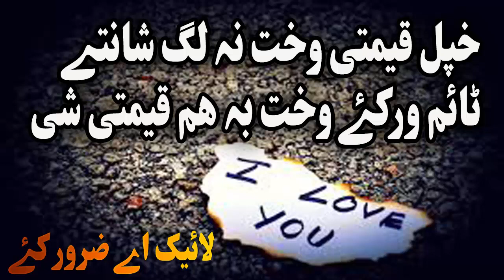Pizaro k munz kawal pashto bayan by shaikh abu hassan ishaq swati Haq lara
Pizaro k munz kawal pashto bayan by shaikh abu hassan ishaq swati Haq laraAsalamualikum malgaro da Pashto bayan پشتو بیان Pashto lecture pashto naat pashto hamad pashto islamic bayan pashto islamic story pashto videos pashto audios  ulama laka sheikh abu hassan ishaq swati sheikh ameenullah sheikh sardar wali sheikh abdulqahir mulana idrees sahib mulana bijli ger mulana tariq sahib ao sheikh abdulsalam r.h bayanono dapara zmung chanal zaroor subscribe k